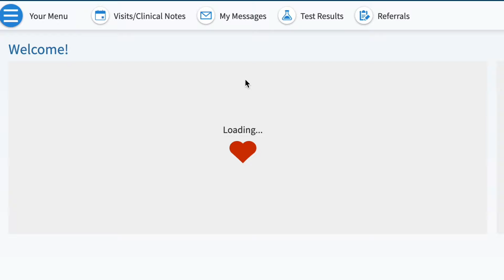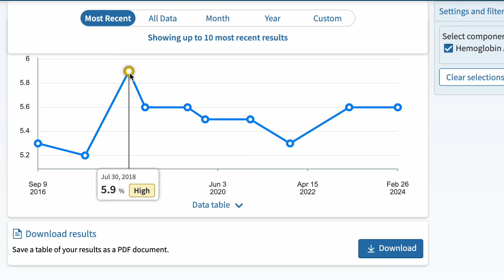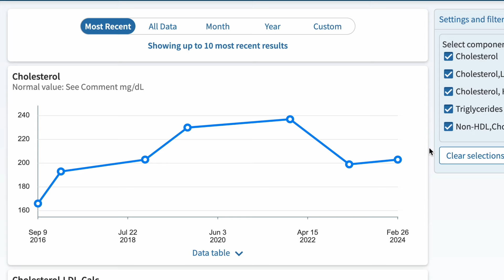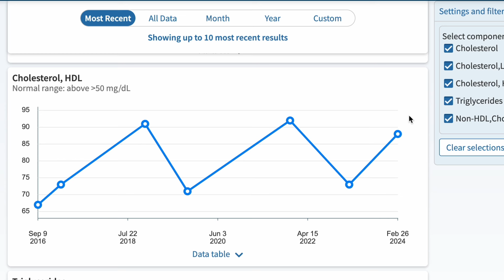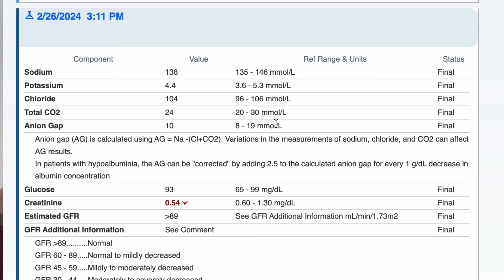My Insulin Resistance Journey - What is my new A1c? 2024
Another year, another A1c and glucose check! As someone with insulin resistance, a history of gestational diabetes, and a1c in the prediabetic range in the past, I get so nervous when it's time to do bloodwork during my annual checkup! After trying low-carb and keto, I've decided to take a more in-moderation approach to food to see how that works for my body, but it's hard to know what is helpful/harmful for our individual selves! But here we go... watching this video to see where my A1c lands this year!

A little bit about my blood sugar journey... I was told I was insulin resistant in 2017 after a glucose tolerance test my reproductive endocrinologist ordered for me when I was having trouble getting pregnant. And after conceiving, I was diagnosed with gestational diabetes very early on. Since then, I've been diligently learning about blood sugar dysregulation and gathering data through constant finger pricks and CGM experiments since I am now at greater risk for developing Type 2 Diabetes in the future. I've learned A LOT about what works and doesn't work for my body, and how my body responds to different foods. I hope this video helps you on your path to a healthier lifestyle!

PRODUCTS:
Contour Next Glucometer (I have an older version of the Contour Next)
Contour Next compatible test strips